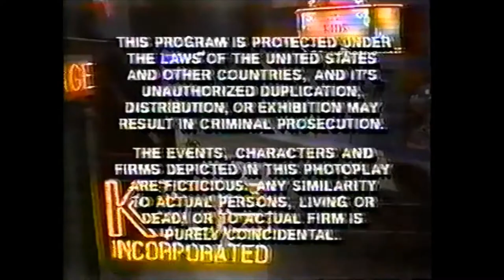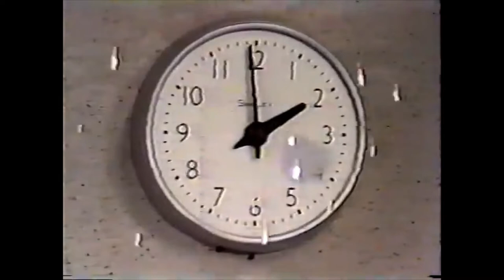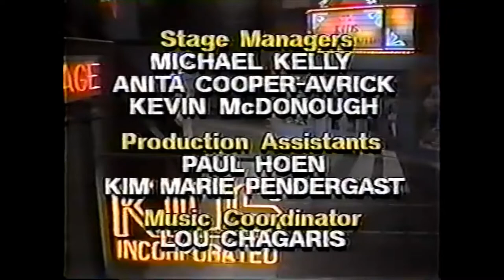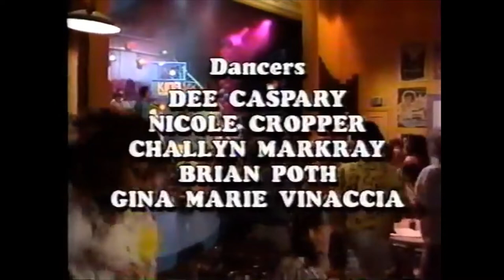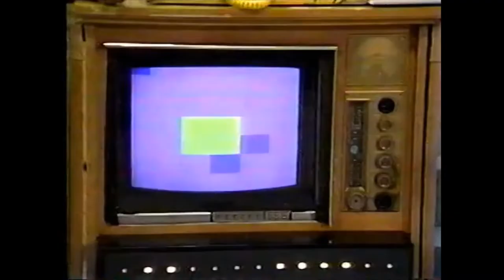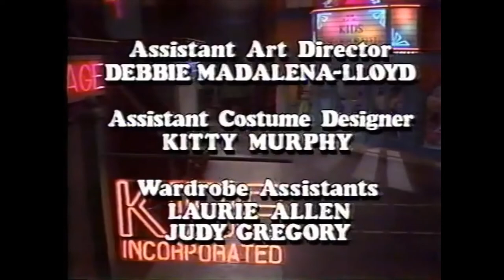BIRTHDAY EPISODES TO CELEBRATE MOOSIES BIRTHDAY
Welcome to our video collection to celbrate Moosie Drier(Riley).Here's the episodes.
1.Robot Bop
2.Riley's Rival
3.Riley gets stung
Mordern Music
We want to thank you formall your support and we also want to give shout outs to @kidsincpodcast and @kidsincorporateddotus